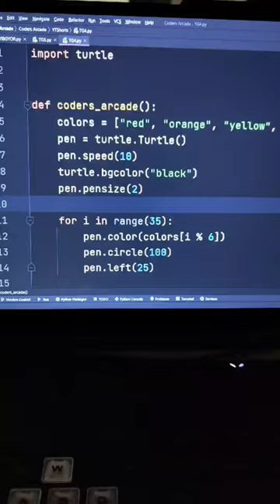Turtle Graphics || Amazing Pattern I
Learn how to create an amazing pattern using turtle graphics! This fun coding tutorial will guide you through the steps to make a unique and impressive design. Let your creativity run wild with turtle graphics and impress your friends with your coding skills!
turtle graphics
python turtle
turtle
python turtle tutorial
python turtle pattern
graphics design
python graphics
graphic designer near me
motion graphics
graphic design website
hire graphic designer
freelance designer
graphic design online
freelance logo design
turtle box
motion design
graphic artist
find a graphic designer
graphic design near me
turtles for sale
turtle food
graphic design agency
digital design
graphic design companies
adobe graphic design
professional logo design services
fiverr graphic design
adobe illustrator graphic design
turtle doves
graphic artist near me
hire freelance graphic designer
save the turtles
best computer for graphic design
sea turtle
eastern box turtle
coursera graphic design
crello
graphic design studio
motion graphics designer
graphic design companies near me
graphic design for beginners
graphic design for hire
turtle aquarium
graphic design portfolios
skillshare graphic design
bachelor's in graphic design
graphic design freelance websites
graphic
adobe photoshop graphic design
vector illustration
brand designers
custom graphic design
freelance brand designer
udemy graphic design
vector design
freelance logo designers
upwork graphic design
pet turtles
digital logo design
freelance logo
digital graphic design
outsource graphic design
3d graphic design
graphic design computer
freelance graphic artist
creative logo design
turtle dock
graphic design artist
fiverr graphic designer
fiverr design
logo graphic designer near me
unlimited graphic design service
looking for graphic designer
unlimited design services
t shirt graphic design
3d illustration
pet turtles for sale
graphic design firms
graphic design business
canva logo design
trade show banner design
freelance graphic designers near me
website logo design
online graphic design services
professional graphic designer
best graphic designers
cooters
need a graphic designer
green sea turtle
upwork graphic designer
visual designer
graphic design sites
cheap graphic design
turtle conservation